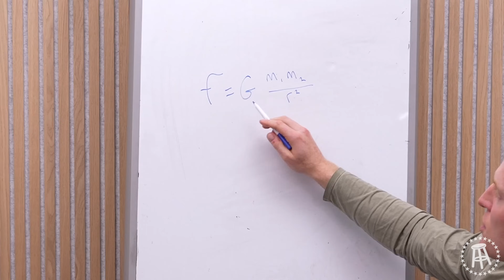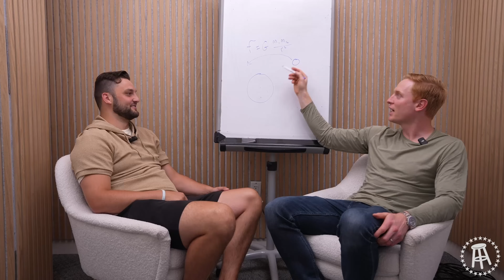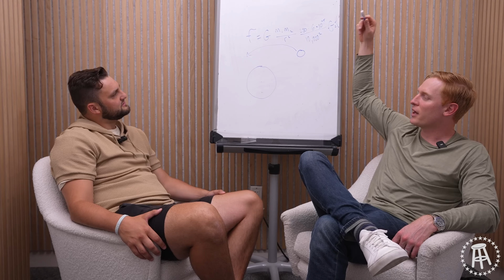Francis & I Talk Gravity & Black Holes